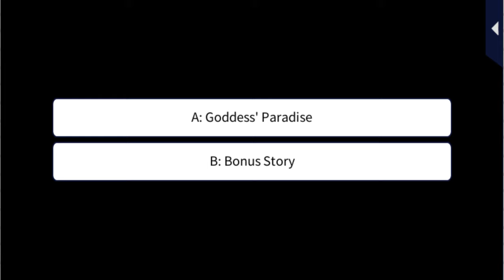LLFTX [The Goddess' Paradise - Love's Vow] Hiro Sarashina